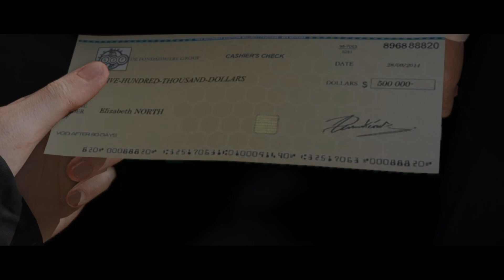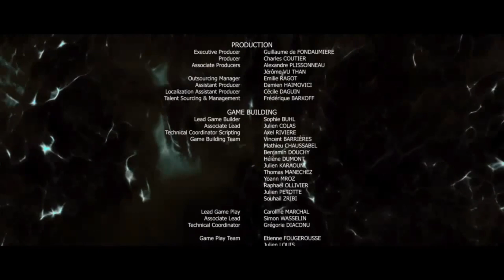Beyond Two Souls: Best Good Choices (Remixed Order) Part 13 Final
Black Sun Chapter:
1:20 - Accepted Ryan's declaration
4:57 - Speaking to Nathan
11:43 - General McGrath reveals his true colors
15:04 - Aiden asks Ryan and Cole for help 👻
21:07 - Ryan and Cole help Jodie
25:38 - Sneak past the entities 👻
28:30 - Aiden Heals Cole
28:59 - Ghosts! 👻
31:25 - Convinced Nathan
33:10 - Ryan survived
35:29 - Shut down the Black Sun
39:33 - Chose life ✨
48:03 - Jodie and Ryan together 💗